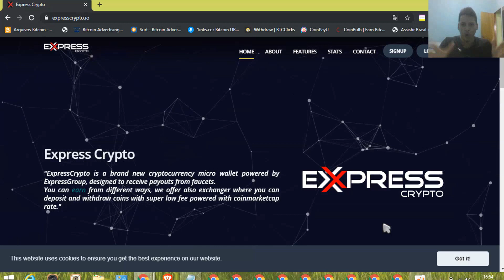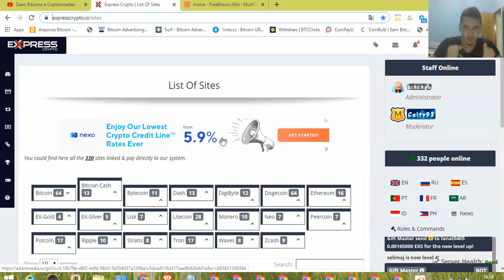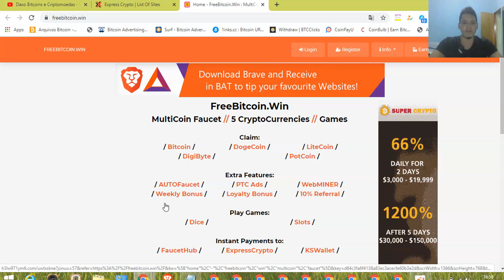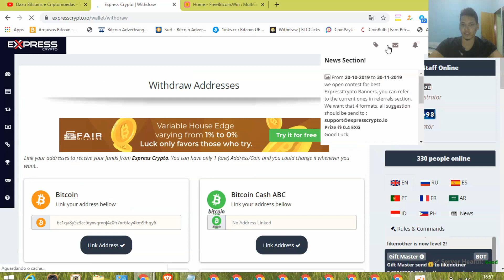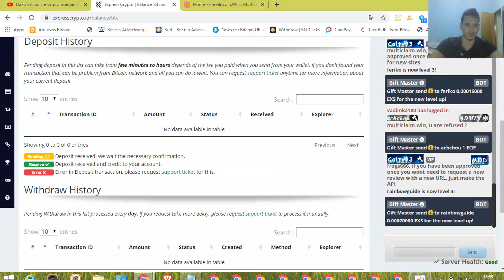💡MICROWALLET EXPRESSCRYPTO ganhe em faucets/auto faucets 21 moedas como btc/tron/ltc/neo/doge/xrp..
MICROWALLET EXPRESSCRYPTO ALTERNATIVA DA FAUCETHUB ganhe em faucets/auto faucets btc/tron/ltc/neo.

Faça parte dos nossos grupos Daxo Bitcoins e Criptomoedas para compartilharmos nossos conehcimentos e ficar por dentro de tudo do mundo dos bitcoins e criptomoedas: